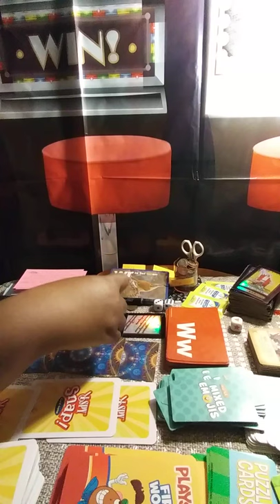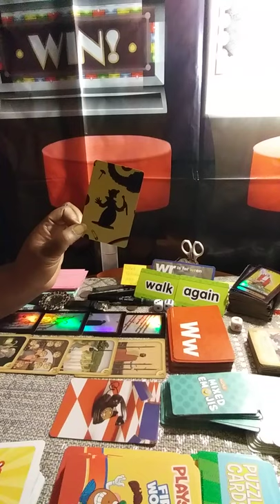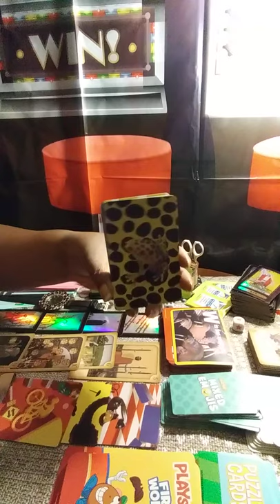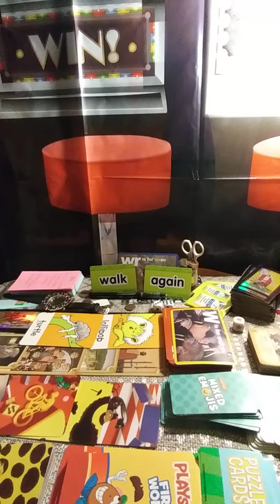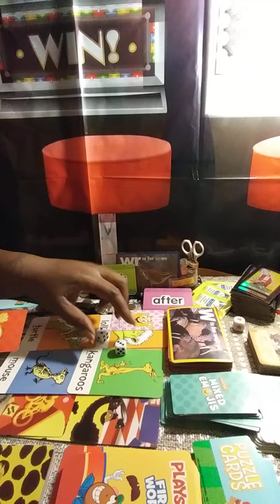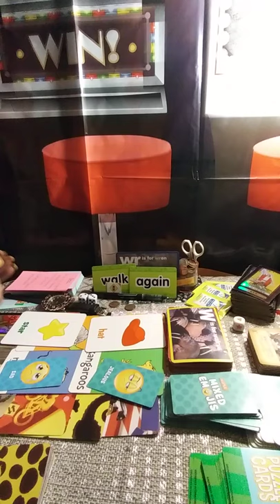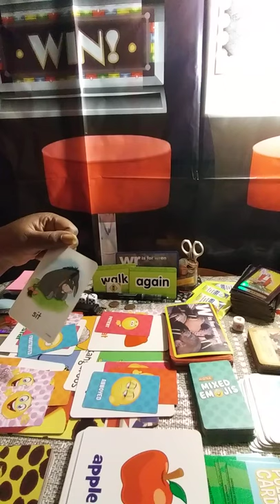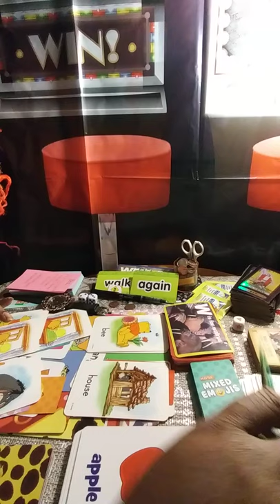HEY BAE ☎WYA?WYD? NO ANSWER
18 + Adult Entertainment Expressive La
Timeless
Anyone with cards games and wants me to put a new spin on them.
This was from 4th of July 2020
Energy is fluid. Time is an illusion.